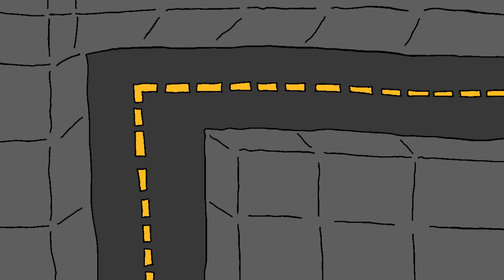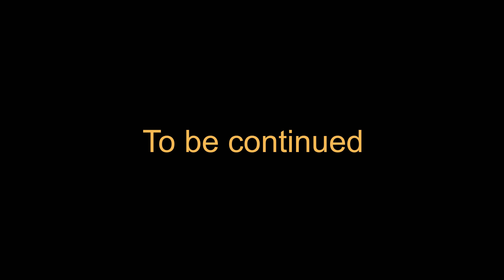Bomb Boy! Ep. 1 “it begins, part 1”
(Finally! The bomb boy show gets its first episode!) Meet bomb boy, the coolest superhero ever! He lives a simple life, but that all changes when a meteor comes to earth!